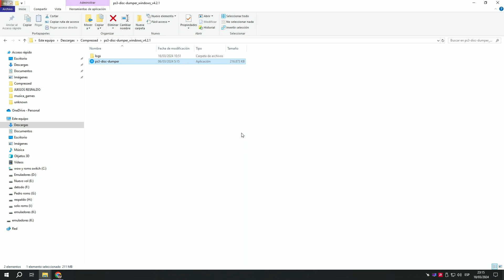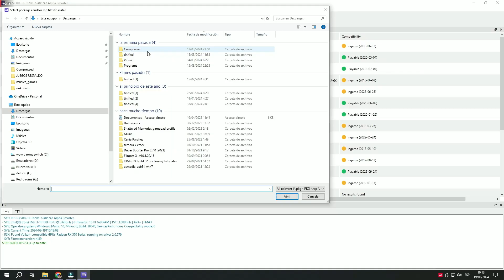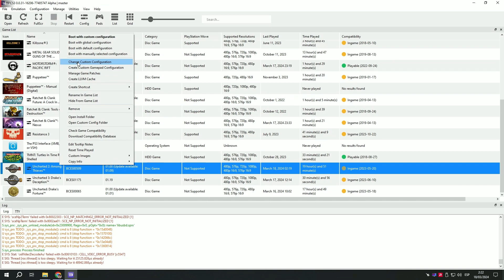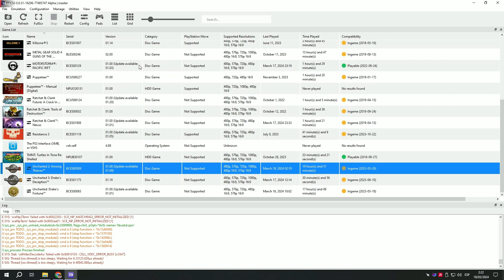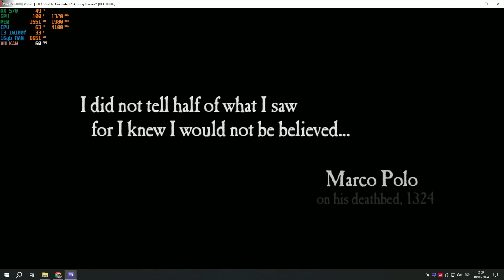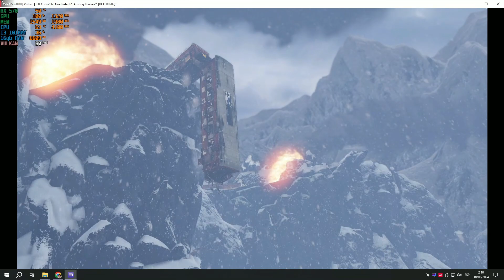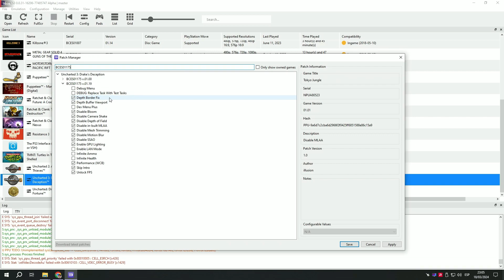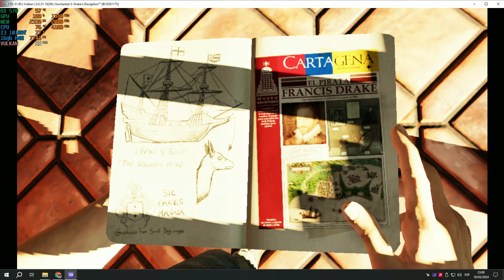Uncharted 1 , 2 Y 3 RPCS3 Build 0.0.31-16206 JUEGOS en formato ISO EJECUTAR i3 10100 RX 570 Settings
Uncharted es una saga de videojuegos de plataformas de acción y aventuras en tercera persona desarrollada por Naughty Dog y publicada por Sony Interactive Entertainment. La serie se desarrolló por primera vez para el hardware de PlayStation 3, antes que otras como PlayStation Vita y PlayStation 4 y 5.

La serie sigue las aventuras del cazador de tesoros y buscador de fortuna Nathan Drake mientras se embarca para descubrir las verdades detrás de numerosos tesoros míticos y ciudades perdidas, lo que resulta en enfrentamientos con cazadores y ladrones rivales. La serie presenta varios personajes secundarios, incluido el mentor de Nate, Victor Sullivan, el interés amoroso Elena Fisher y la ex novia Chloe Frazer, quien también es la protagonista principal de un juego derivado.

La serie fue recibida en general con elogios de la crítica y numerosos premios de fin de año, así como con honores por sus logros técnicos, narración y diseño de niveles; Drake's Fortune fue muy bien recibido, y cada una de sus secuelas numeradas recibió elogios universal de la crítica. Los títulos derivados de la serie Golden Abyss y The Lost Legacy también fueron recibidos positivamente.

SETUP:
cpu cooler: STOCK
2dimm X 8G RAM BALLISTIX 2666G DDR4

Disco duro SSD 512gigas principal
seagate 2 teras secundario
3er disco 500 gigas WD blue
4to disco 4 teras WD purple
5to disco 1 tera WD blue
6to y 7mo discos 2X SSD 2 TERAS
M.2  DE 512 GIGAS
Windows 10 Pro for Workstations
VERSION: 22H2
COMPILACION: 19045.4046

grabado usando los drivers:
WHQL-AMD-Software-Adrenalin-Edition
24.1.1-win10-win11-jan23-vega-polaris

RPCS3 is a multi-platform open-source Sony PlayStation 3 emulator and debugger written in C++ for Windows, Linux, macOS and FreeBSD.